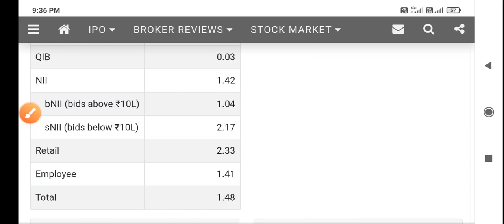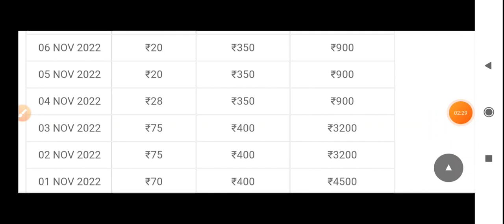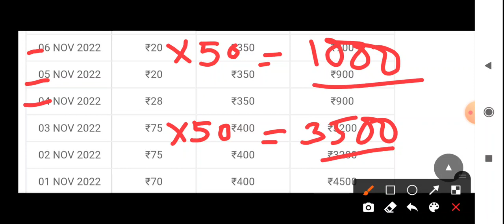Bikaji foods ipo|apply or not|1st subscription|latest gmp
bikaji foods
bikaji foodsipo
Bikaji ipo
Bikaji foods ipo apply or not
today gmp
new ipo
ipo news
Bikaji foods ipo gmp
bikaji ipo today gmp
Bikaji foodss ipo latest gmp
gmp-grey market premium
Bikaji foods ipo gmp today
Bikaji foods ipo listing date
Bikaji foods ipo listing expectation
Bikaji foods ipo premium today
Bikaji foods ipo
1st day subscription
today gmp
apply or not